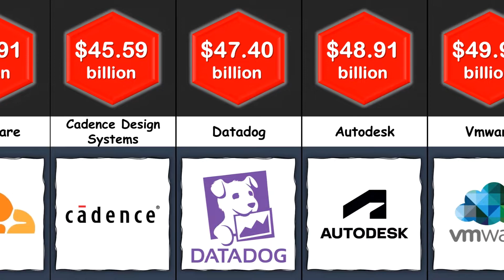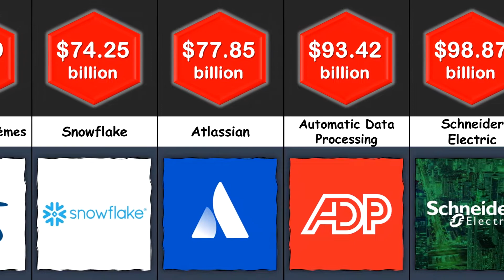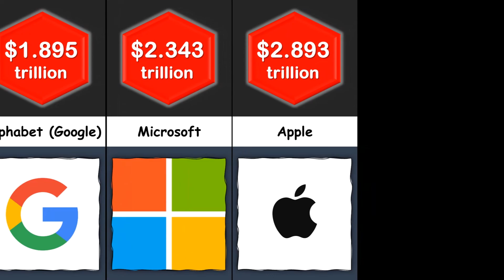Comparison: Largest Software Companies by Market Cap